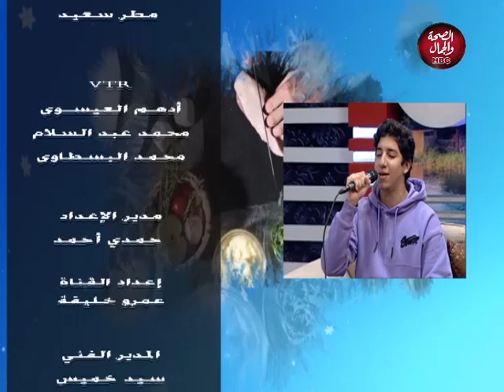لمتنا مع نهي | الضغوط النفسية في حياتنا وكيفية التعامل معاها وأثر الموسيقي والغناء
تقديم : نهي حمدي
في ضيافتها : نهي إسماعيل ـ محاضر دولي
المطرب / علي العوادي

قناة_الصحة_والجمال# برامجنا